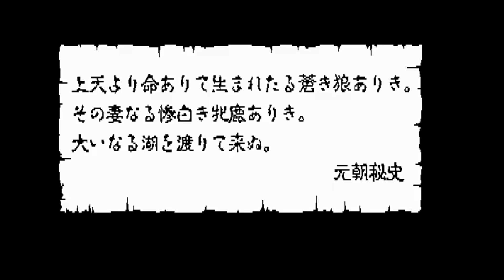【Play】PC-8801 蒼き狼と白き牝鹿・ジンギスカン（リチャード1世編）#01 レトロゲーム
1992年に光栄からリリースされた歴史SLG『蒼き狼と白き牝鹿・ジンギスカン』
PC-8801版プレイ動画#01（リチャード1世編）

‹概要›
1987年12月に日本の光栄からPC-9801用で発売され、1988年2月にPC-8801版が発売されました。
この作品はモンゴル編と世界編の2つのシナリオが用意されています。
モンゴル編はテムジン（ジンギスカン）になって、モンゴル平原を舞台に、諸部族の統一を目指します。

プロデューサーはシブサワ・コウ、音楽は同社の「三國志」(1985年)、「信長の野望・全国版」(1986年)などを手掛けた菅野よう子さんが担当しています。